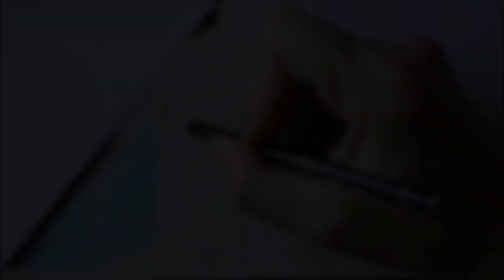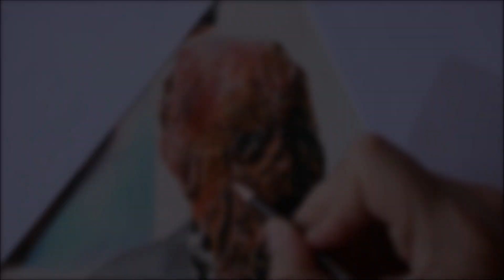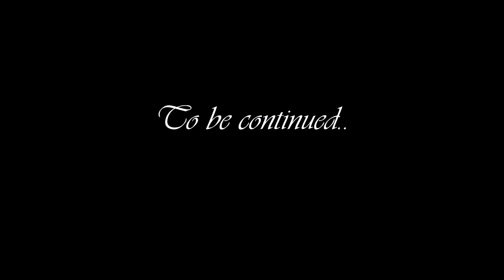Drawing Gotham City poster - Part 6 - Scarecrow | RRFineArt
Hello friends, here we are at the drawing of part 6 of the Poster. This is the turn of Scarecrow, an enemy of Batman perhaps not very well known, who appeared in the film Batman Begins and played by Cillian Murphy. He is a rather disturbing character but also easy to draw, he was the least demanding I have done so far because essentially it is a question of drawing a jute bag. For this reason, TimeLapse also lasts less than my usual videos.
If you are wondering what the next character will be, all you have to do is pay attention next week for the seventh part !! Thanks so to everyone and see you soon !! :)

Equipment
Colored pencils: Stabilo Original and Faber Castell Polychromos
Markers: Uniposca White
Paper: Aquarelle Arches

Title: Ballistic Percussion